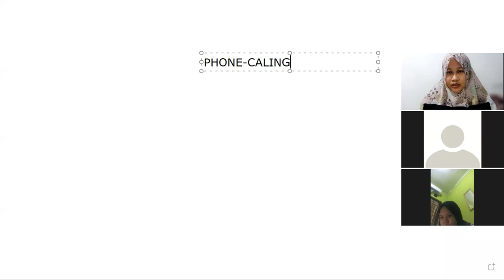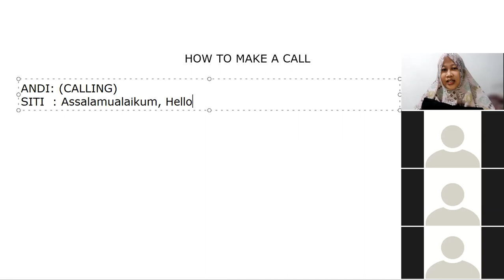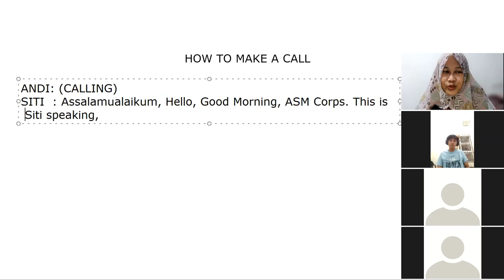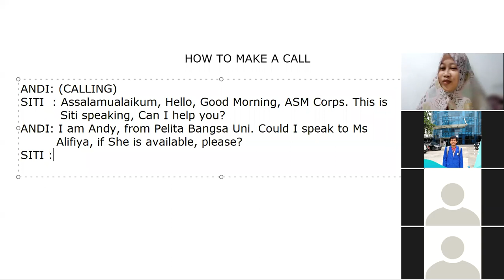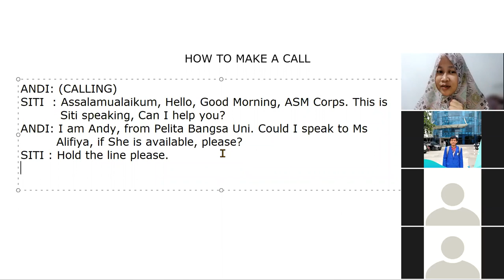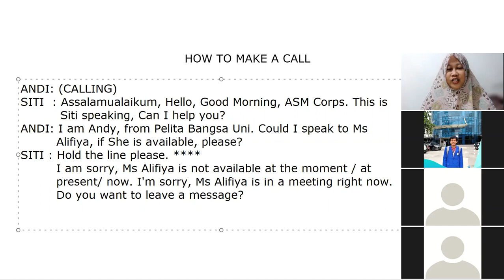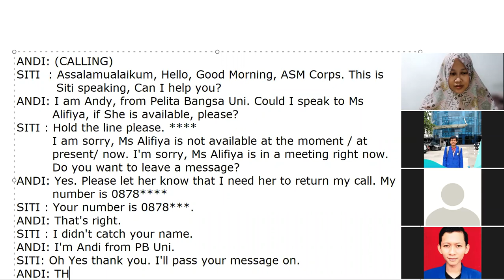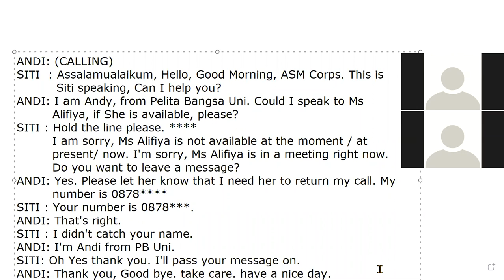Making a Business Call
Ma20 2bks 8 oct 2021